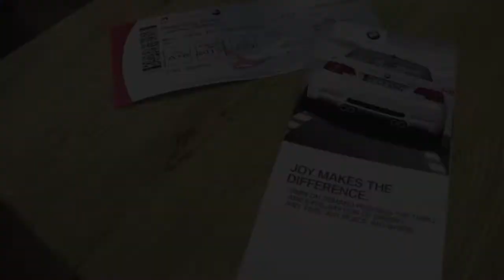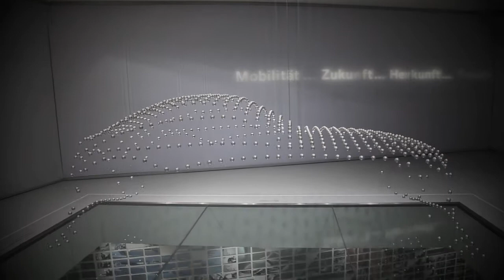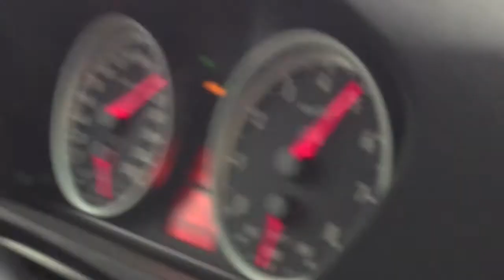BMW WORLD Munich - BMW X5M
For my birthday, my girlfriend surprised me with a trip to Munich to spend the day at BMW World. We visited the BMW Museum, the M1 Cafe, BMW World and hired a BMW X5M.

If ever you're in Germany, BMW World is highly recommended.